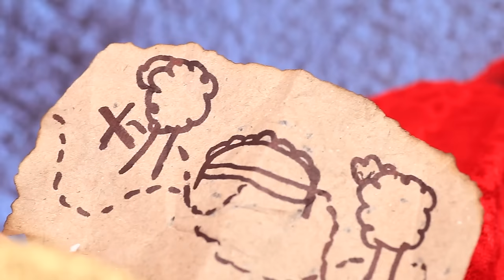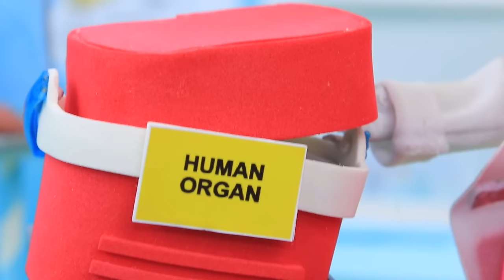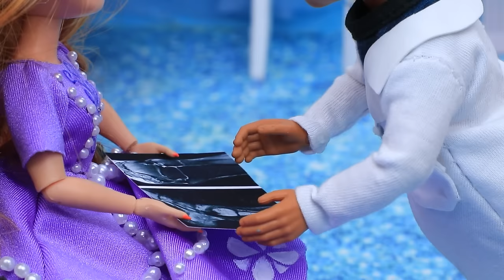Sofia the First: Royal Family / 30 DIYs for LOL OMG Princess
Sofia captured the prince's heart! They are destined to be together! But will the prince be able to find his beloved and navigate the entire journey of married life together? Find out in the new LaLiLu video!

Supplies and tools:
• stationery knife
• acrylic paint set
• brushes for painting
• stationery scissors
• tweezers
• ruler
• foam paper
• toy
• varnish
• black fishing line
• sticks
• canvas
• ink
• ribbon
• printed picture on transparent film
• magic wand
• accessories
• rhinestones
• athletic fabric
• stretch fabric (shiny)
• tulle
• decorative rose made of satin ribbon
• glitter
• velour fabric
• gold cord
• gold tassels
• wool
• air plasticine
• lace braid
• lace
• pacifier made of sequins and hot glue
• plush fabric
• decorative leaves
• half beads
• snowflake sequin